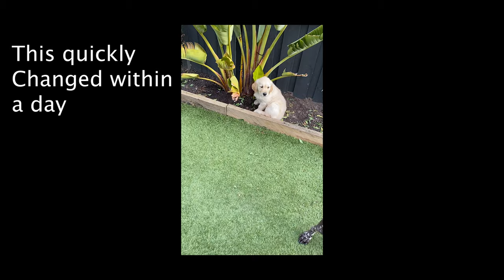NEW PUPPY! Golden Retriever | Meets our GSP for the first time | German Short Haired Pointer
Little Golden Retriever Puppy getting settled into his home and meeting his best friend for the first time. Watch the adventures of the baby golden retriever and his best bud whos a short haired german pointer.